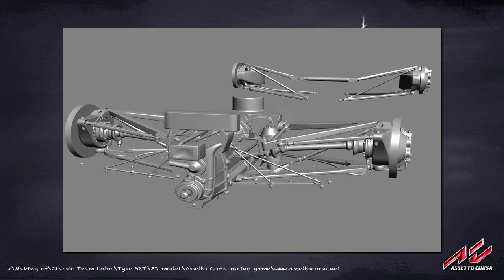Assetto Corsa -- First Lotus 98T Previews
Kunos Simulazioni have posted WIP shots of the classic Lotus 98T that will be included in Assetto Corsa. Of the four 98T chassis built in 1986, three were assigned to Ayrton Senna. Also of note is that the 98T was the last JPS liveried F1 car.